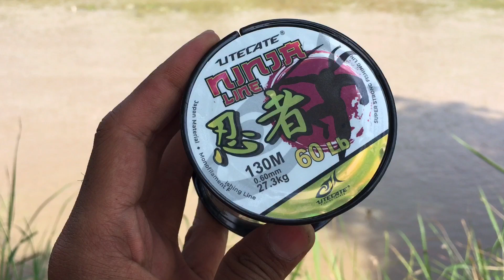kenapa harus bertahan kalo bisa menyerang🐎,,, contoh bertahan hidup di alam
Mari Belajar bertahan hidup.. mancing dulu baru bisa makan ikan..

SURVIVAL adventure fishing